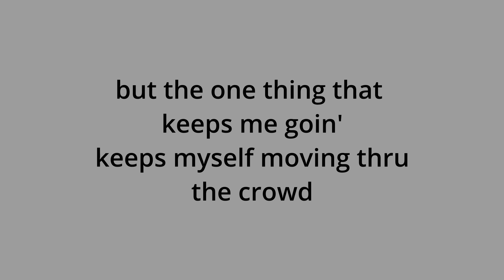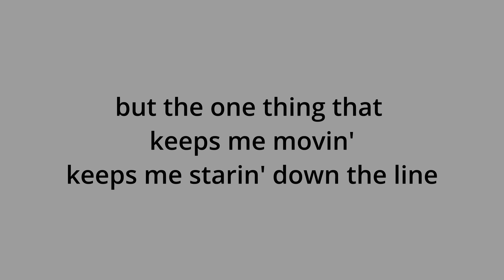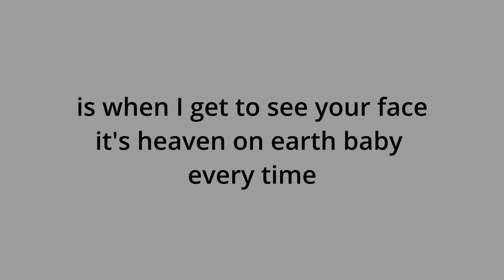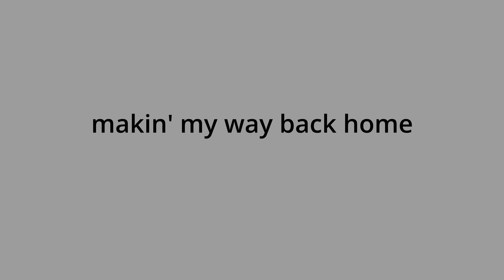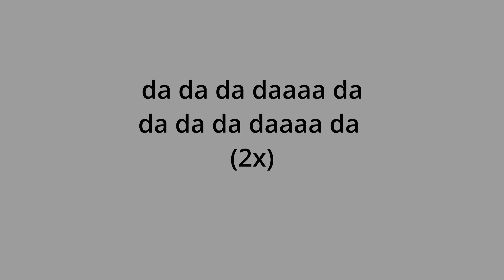Home To You - Jon Mero [Official Lyric Video]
'Home To You'
Written & Produced by: Jennifer Hanson & Nick Brophy